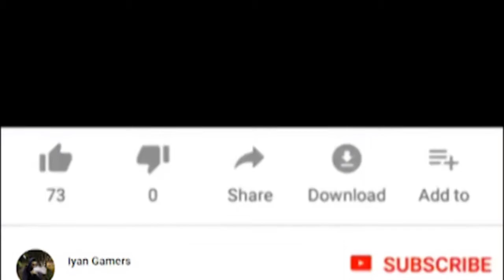FUNNY MOMMENT PUBG MOBILE .exe PART2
►MARI DI TONTON , DIJAMIN NGANGKANG , EH NGAKAK